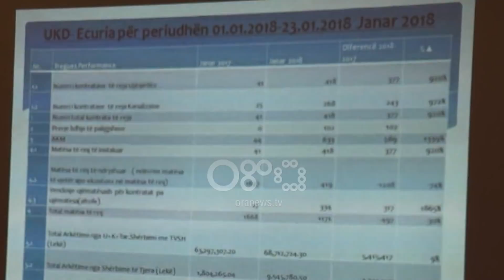Ora News - Reforma e ujit, pritet të shtyhet afati për kontratat e reja vetëm për familjarët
Fluksi i qytetarëve për të lidhur kontrata të reja dhe aktmarrëveshje me ujësjellësin mund të cojë në një shtyrje të afatit përtej datës 1 shkurt, kur është paralajmëruar nisja e aksionit për ujin.

Përballë kërkesës së disa ndërmjarrjeve në të gjithë vendin, drejtori i përgjithshëm i Ujësjellës Kanalizime Arben Skënderi tha nga Durrësi se mund të shtyhet afati vetëm për abonentët familjarë.

Arben Skënderi, drejtor i përgjtihshëm i Ujësjellës Kanalizime: Ne do ti marrim të gjitha shqetësimet qe ekzistojnë nga të gjitha ndërmarrjet në të gjithë Shqipërinë do ti paraqesim dhe do ta shikojmë seriozisht dhe shtyrjen e afatit që ndoshta do të ketë lidhje vetëm me konsumatorët familjarë.

Këtu ditë të fundit të janarit zyrat e ndërmarrjeve të Ujësjellësit po përballen me kërkesa në rritje për formalizimin e lidhjeve të ujit apo edhe aktmarrëveshjeve për shlyerjen me këste të debive të prapambetura.

Ndaj disa ndërmarrje kanë nisur të aplikojnë orare të zgjatura ndërsa qëndrojnë të hapura edhe në fundjavë.

Paralajmërimi se nga 1 shkurti kush kapet me lidhje të paligjshme uji do të përballet me pasoja ligjore kanë nxitur qytetarët që të shfrytëzojnë mundësinë e vetëdeklarimit.